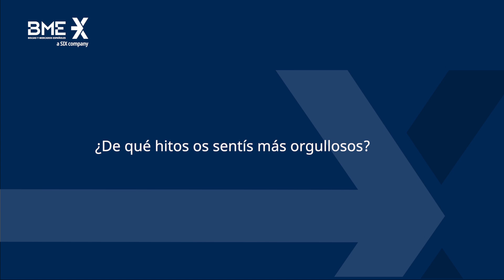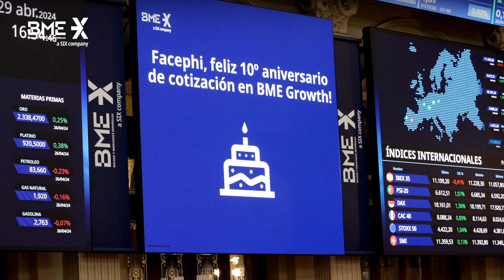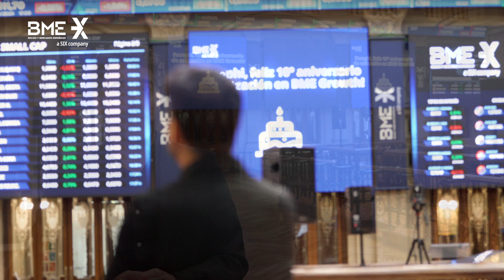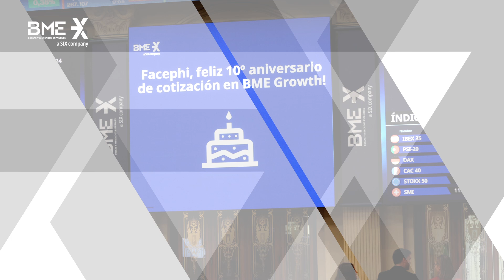FacePhi celebra su 10º aniversario de cotización en BME Growth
Han pasado ya diez años desde que FacePhi saliera al mercado de BME Growth. El CEO de la compañía, Javier Mira explica los hitos que han logrado gracias a su incorporación al mercado de BME Growth.

¿Quieres saber más sobre FacePhi? Visita su ficha de empresa

¿Estas pensando también en cotizar en BME Growth? Descubre cómo en nuestra web